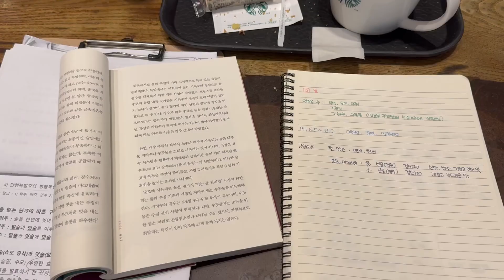10가지 술맛 외우는 꿀팁 (전통주 소믈리에 도전기)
안녕하세요~ 술의 맛에 진심인 술미입니다!
쉬는 동안 전통주소믈리에 공부를 하며 시험을 준비했어요
실기시험을 준비하며 알게된 술맛 구분 꿀팁을 알려드릴게요 :)

[주종별 타임라인]
00:00 도입부
01:55 탁주
08:23 약주
15:41 소주